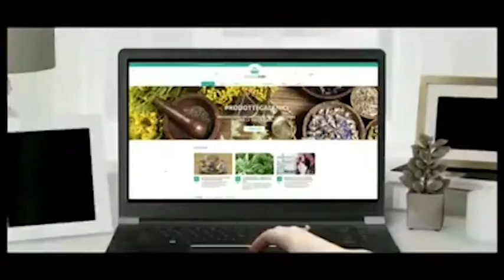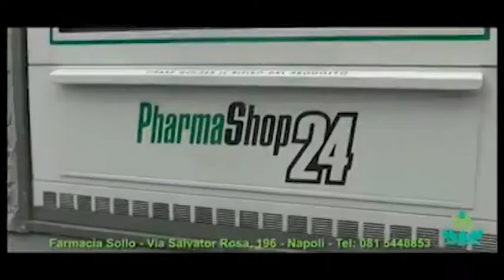Non Solo Calcio, prima puntata: I saluti di Barbara Carere, Salvatore Gisonna e il dott. Sollo